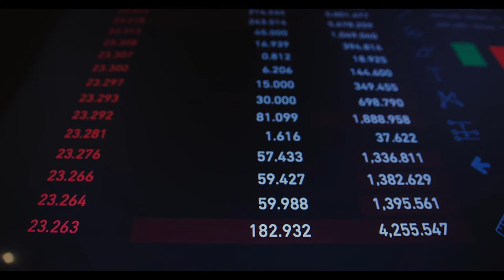Emekliye Müjde! 9600 TL Olarak Ödenecek Ödeme: Banka Hesaplarına Yatacak!